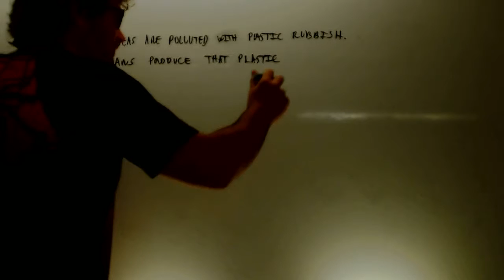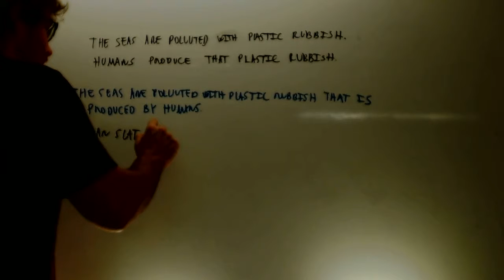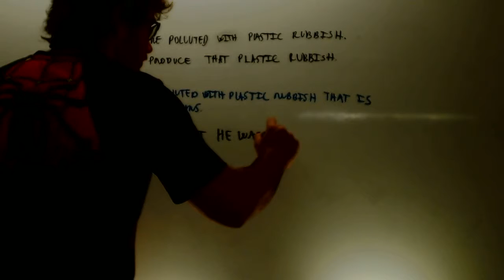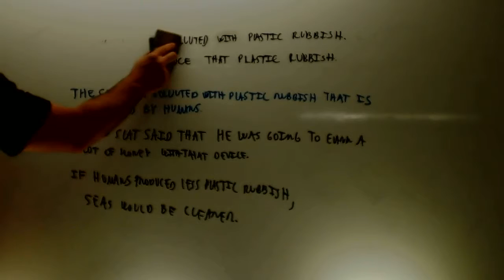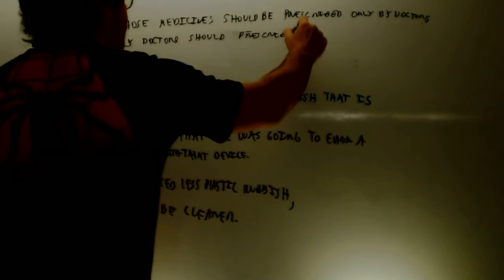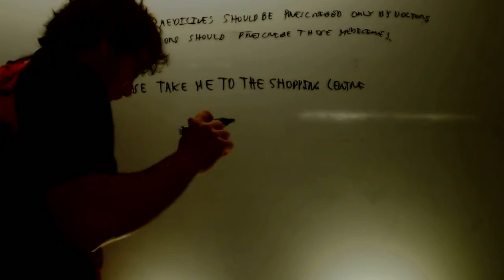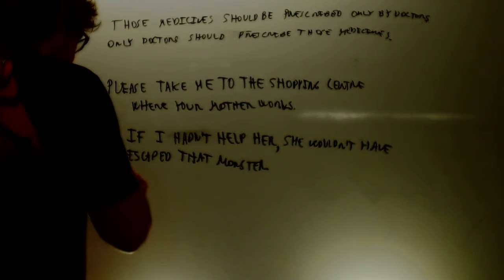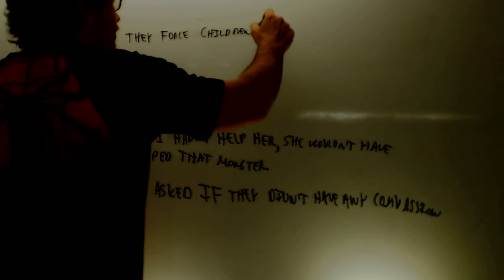Examenes Ingles Selectividad Andalucia Preguntas Academia Usero Estepona